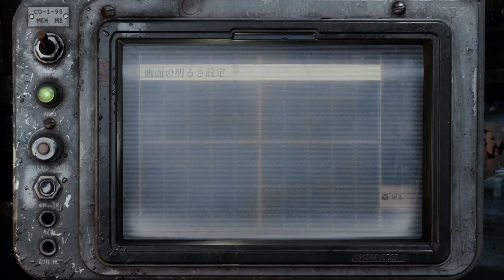【メトロエクソダス】PS4pro版実況#1 "アルチョムが帰ってきた！"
2019/2/15発売、シリーズ最新作メトロエクソダスを早速プレイしていきます〜
トレーラーでも公開されてた通り、主人公はアルチョム！ つまり前作でのD6の戦いから生き延びたという設定で物語は進行していきます。
そんな中アルチョムは単独で勝手にお外に出歩いたりしているようで.

OS : Windows10 64bit
CPU : Core i7-7700K 4.2GHz
RAM : 16GB
GPU : GTX1080Ti 11GB+Asetek
キャプチャボード : Monsterx u3.0r
モニター : LG-4k 27インチ
キーボード : K65 RAPIDFIRE Cherry MX Speed RGB COMPACT
マウス : logicool g402